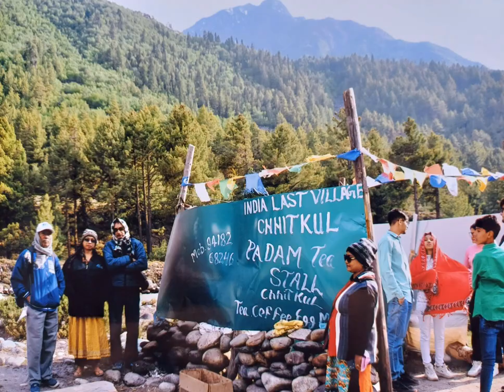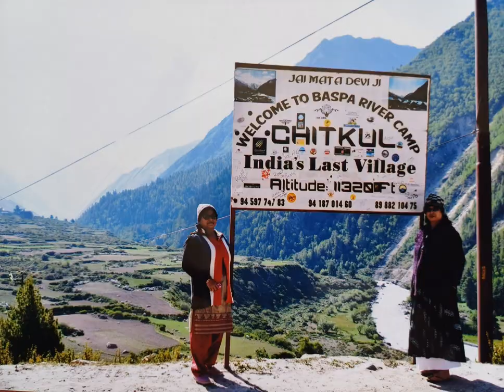my Kinnaur lahaul & spiti valley trip - june 2022 / part - 1 / by biswajit dey